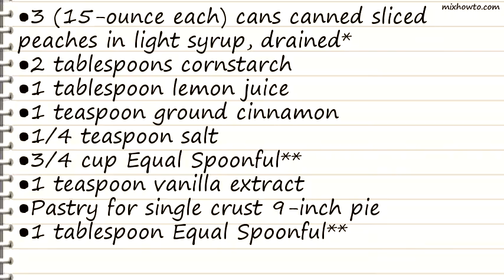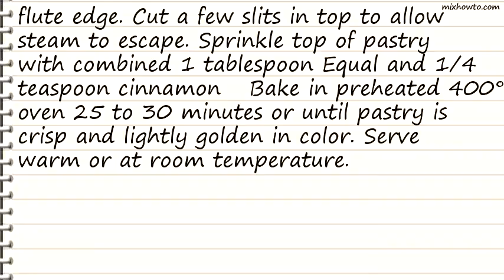Recipe Peach Cobbler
INGREDIENTS:
●3 (15-ounce each) cans canned sliced peaches in light syrup, drained

●3/4 cup Equal Spoonful

●Pastry for single crust 9-inch pie
●1 tablespoon Equal Spoonful